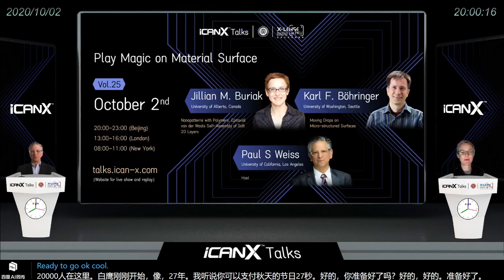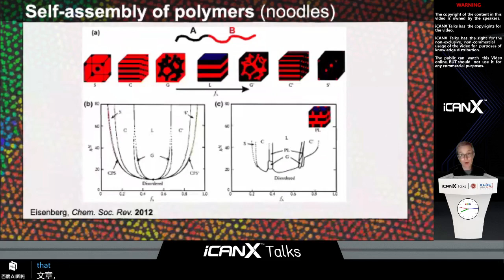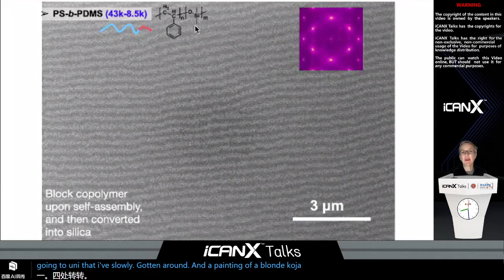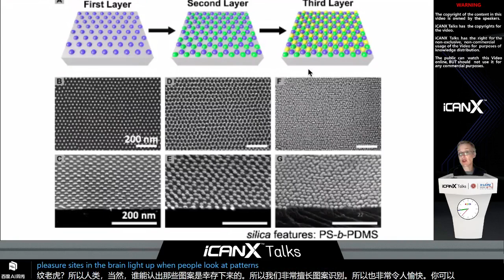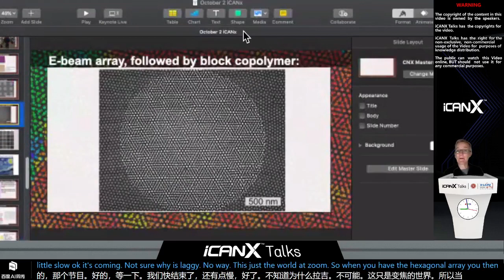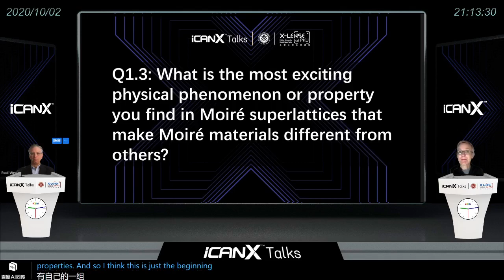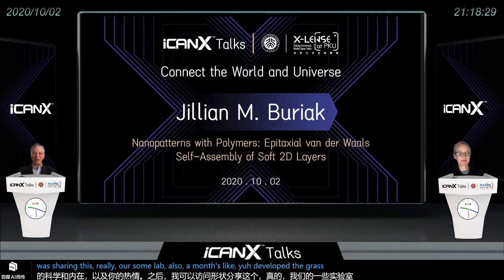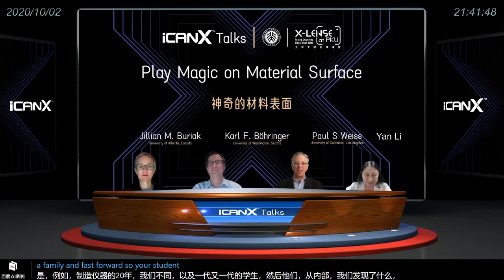Nanopatterns with Polymers: Epitaxial van der Waals Self-Assembly of Soft 2D Layers - Jillian Buriak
Nanopatterns with Polymers: Epitaxial van der Waals Self-Assembly of Soft 2D Layers
Professor Jillian Buriak

ABSTRACT:

Nanopatterned surfaces are of central importance to a variety of areas and applications, such as computer chip architectures, tissue interfacing, biosensors, light management and plasmonics, among others. Typically, the various approaches to nanopatterning of surfaces, including silicon, are broken into two major classes: top-down methods such as photolithography, e-beam lithography and scanning force microscopy variants, and bottom-up synthetic techniques, including self-assembly. Since lithography is the single most expensive step in computer chip manufacturing, the use of self-assembled block copolymers (BCPs) templates on surfaces is being seriously considered by the semiconductor industry to pattern sub-20 nm features on a semiconductor surface; the Industry Technology Roadmap for Semiconductors (ITRS) terms this approach ‘directed self-assembly’, or DSA. Here, we will describe the remarkable versatility of using BCPs, polymers that contain sufficient chemical information to form highly ordered templates over large areas. Recently, the experimental observation of what are termed static distortion waves (SDWs) [also referred to as mass distortion waves (MDWs)] that are local chiral twisting of lattices, has become a topic of extreme interest in the area of 2D-based materials - perfect timing as the discovery of SDWs/MDWs in block copolymer-based self-assembled structures that are at least an order of magnitude larger in scale serve as an easily studied and tailored model for these motifs on 2D materials.

BIOGRAPHY:

Prof. Jillian M. Buriak is an Associate Editor at ACS Nano, and holds the Canada Research Chair of Nanomaterials for Energy in the Department of Chemistry at the University of Alberta, and the National Institute for Nanotechnology (NINT). She graduated with an A.B. from Harvard University in 1990, and a Ph.D. in 1995 from the Université de Strasbourg/Université Louis Pasteur in France, and was an NSERC post-doctoral fellow at The Scripps Research Institute in La Jolla, California from 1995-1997. She started her independent career at Purdue University as an Assistant Professor of Chemistry in 1997 and was promoted to Associate Professor with tenure in 2001. In 2003, she moved to the University of Alberta and NINT in Canada as a Professor of Chemistry and Canada Research Chair. Buriak was on the Board of Reviewing Editors for Science from 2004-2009, was an Associate Editor for ACS Nano from 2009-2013, and from 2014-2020 was the Editor-in-Chief of the ACS journal Chemistry of Materials. In July of 2020, she rejoined ACS Nano as an Associate Editor. Recent awards include the ACS Nano Lectureship (North America) in 2020, the Rio Tinto Alcan Award from the Canadian Society for Chemistry (2018), the XingDa Lectureship from Peking University (2018), and the Arthur K. Doolittle Award from the Polymer Materials Science and Engineering Division of the American Chemical Society (2015). She is a Fellow of the Royal Society of Chemistry (UK), the Royal Society of Canada, and the American Association for the Advancement of Science.